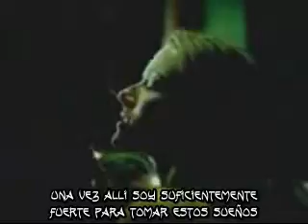Creed - Higher (Traducido)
Una de mis bandas favoritas, esta vez con una cancion que los ubico en la cima del mundo considerandola la mejor banda del mundo en ese momento, lastima que la banda se separo hace unos años... bueno espero que mi traduccion les ayude a entender mejor la cancion...